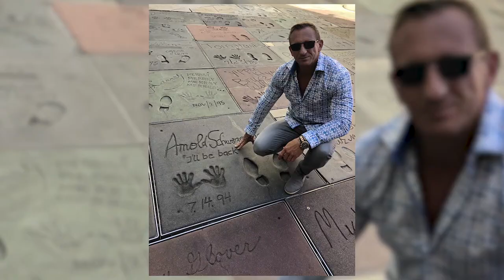MAX FRAISL (James Bond Double) - Das große Interview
Max Fraisl (einziges Daniel Craig Double Österreichs) spricht über seine Anfänge, Herausforderungen, wie es ist "James Bond" zu sein und die Wichtigkeit auf sein Herz zu hören und ein Herz für andere zu haben.

Über Menschen im Porträt:

Was verbindet Hollywood-Stars, erfolgreiche Unternehmer, Spitzensportler, Bestseller-Autoren und Millionäre mit Lebensrettern oder Menschen, die existenz- oder lebensbedrohende Krisen überwunden haben?

Das was wirklich zählt, sind nicht die Erfolge, sondern die Menschen hinter den Erfolgen.
Ihre persönliche Geschichte, ihre Gedanken, ihre Gefühle – ihre Strategie und ihr Handeln.

Der Unternehmer & Buchautor Markus Leyacker-Schatzl  ist der Initiator & Moderator von Menschen im Porträt.
Sein ganzes Leben lang ist er ein Lernender und Suchender – er liest sehr viel und liebt es gute Seminare zu besuchen. Besonders prägte ihn der mehrwöchige Aufenthalt in PLUM VILLAGE (einem buddhistischen Kloster in Südfrankreich). Inspiriert durch kurze persönliche Gespräche mit Zen Meister Thich Nhat Hanh reifte langsam die Vision, einen Online-TV-Kanal zu starten und Interviews mit interessanten Persönlichkeiten zu führen, deren persönliche Geschichten inspirieren.